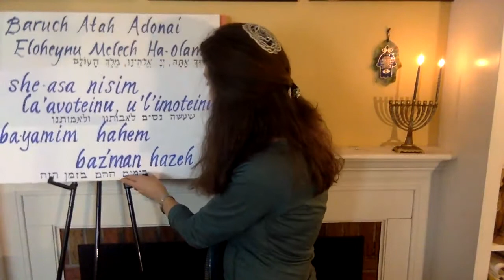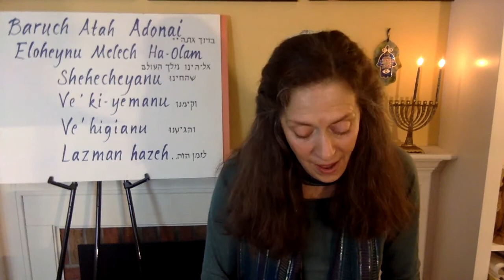Chanukkah Candle blessings with Nancy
We chant the first two blessings on all 8 nights.

On the first night, we chant a third blessing, the Shehecheyanu, giving thanks to Adonai for giving us life, for sustaining us in life and for bringing us to this moment.

Please note, in the second blessing, we've added "l'imoteinu:"

Baruch Atah Adonai - (Praised are You, Adonai)
Eloheinu Melech Ha'Olam -  (Sovereign of the universe)
she-asah nisim la'avoteinu- (Who performed wondrous deeds for our forefathers)
(u'l'imoteinu) and for our foremothers
(ba-yamim hamhem) in ancient days
(baz'man hazeh.) at this season.